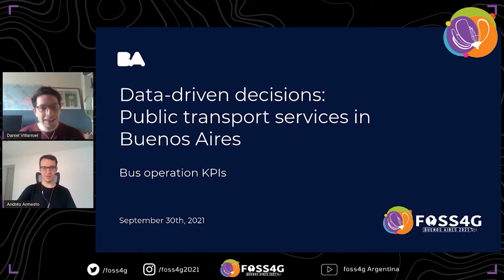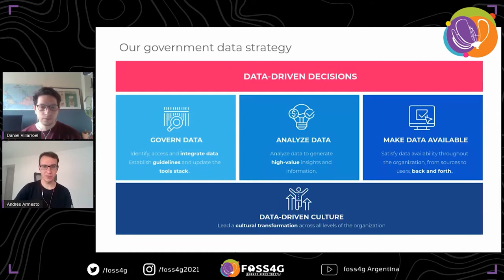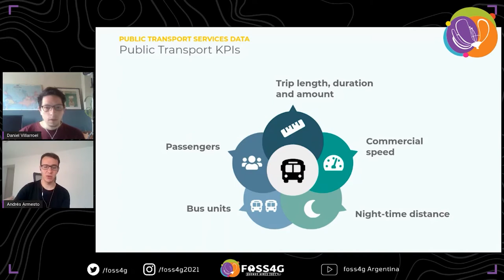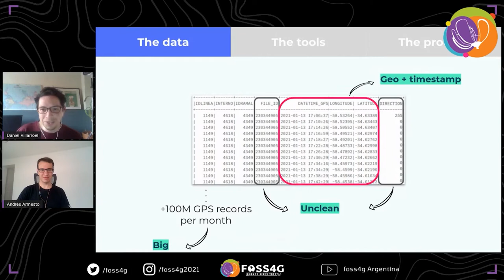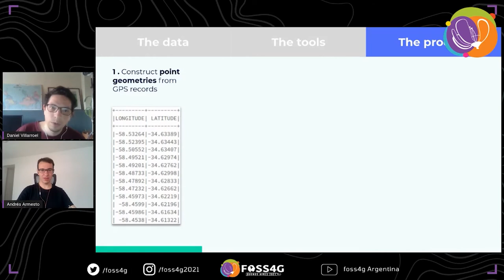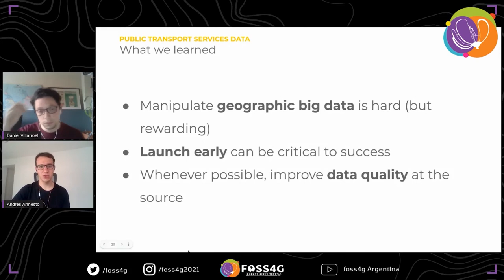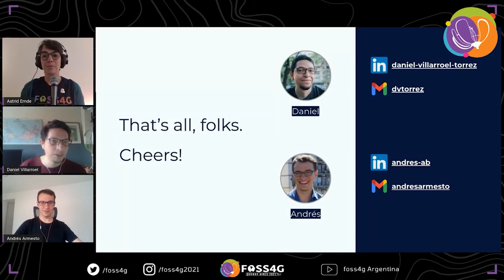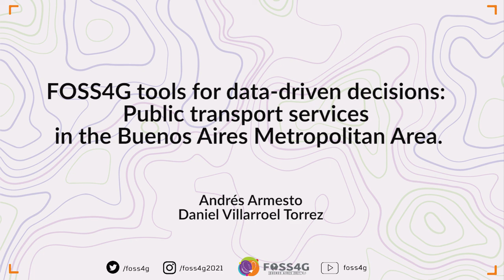FOSS4G 2021 - FOSS4G tools for data-driven decisions: Public transport services in the Buenos Aires.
The Metropolitan Area of Buenos Aires is the third largest in Latin America, with millions commuters using public transport every day. As government officials we must make sense of the massive amounts of location data generated by our transport system. We used Apache Spark in combination with Geomesa in order to process over 100 million monthly GPS records from buses to create individual trajectories between terminals, infer direction of travel and derive meaningful performance indicators of transportation. We conclude that this is a great combination of tools to tackle big-geo and mobility problems of the kind expected in a big city government.

Buenos Aires Metropolitan Area is home to more than 15 million people and the third largest in Latin America. In the last few years, the City Government has dedicated great resources to become an innovation leader in the region. As in most cities across the world, mobility and transportation are one of the most important aspects of life in the city with around 3.4 million daily users before the pandemic and around 2.4 million these days.

As government officials, we face the challenge of making sense of the massive amount of location data generated by the public transport system. Achieving this allows us to propose and prioritize new projects, perform program impact assessments, make network and infrastructure changes, and ultimately to improve the life of citizens.

In order to better understand mobility, we set ourselves to identify individual trajectories from bus GPS records. Buses are the most widespread mode of transport, and they are used in more than 90% of the total trips in the metropolitan area. We first approached this problem on a sample on a Postgres database, and quickly found that for our need of processing ~100M monthly records Postgis would not be enough. At that point, we turned to Apache Spark and Geomesa, a free and open-source suite of tools that allows geospatial analyses in a distributed fashion.

We ingested GPS records into Spark and constructed point geometries from latitude and longitude attributes. We then partitioned the data using the bus line and individual vehicle, and calculated the differences in location and timestamp of each point relative to the previous one.

We then applied spatially aware rules to identify the moment when a bus leaves or enters its corresponding terminal’s area of influence, and used them to define the beginning and end of individual bus trips. Using the terminal data, we were also able to infer the direction. Finally we created linestring geometries from all points belonging to the same trip. These trips geometries with its associated attributes were then exported into a spatial database in order to visually communicate and analyse our results.

Starting from over 100M monthly GPS records, we identified ~1.5M individual bus trips, completed by more than 130 bus lines. Around 89% of records ended up as part of a trajectory and ~11% were discarded due to bad quality, or not meeting the criteria set to belong to a trajectory. With these individual trajectories we were able to produce key performance indicators of the bus transportation system and to encourage evidence-based decision-making inside the government.

In conclusion, we can say that SparkSQL & Geomesa are a great combination of tools to tackle big-geo and mobility problems expected in a big city government. They enabled us to identify millions of bus trajectories, and derive useful KPIs to support data-driven decisions.

Villarroel Torrez, Daniel (1)
Armesto Brosio, Andrés (1)

(1) Undersecretariat for Evidence-based Public Policy, Buenos Aires City Government.

Topic –
Government and Institutions

Level –
3 - Medium. Advanced knowledge is recommended.

English